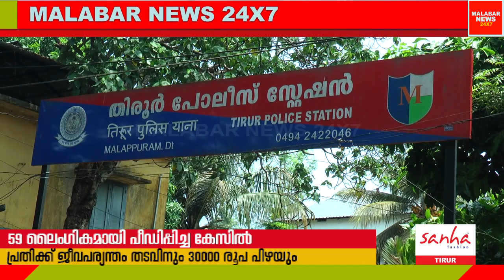തിരൂരിൽ 59കാരിയെ വീട്ടിൽ കയറി പീഡിപ്പിച്ച 38കാരന് ജീവപര്യന്തം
തിരൂരിൽ 59കാരിയെ വീട്ടിൽ കയറി പീഡിപ്പിച്ച 38കാരന് ജീവപര്യന്തം തടവും പിഴയും വിധിച്ച് കോടതി